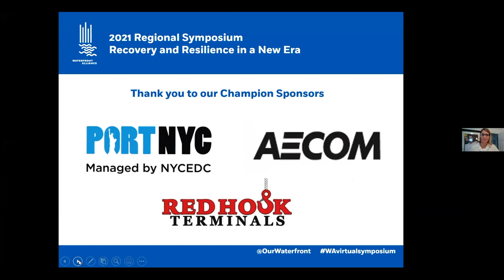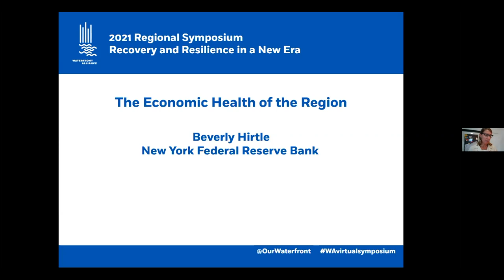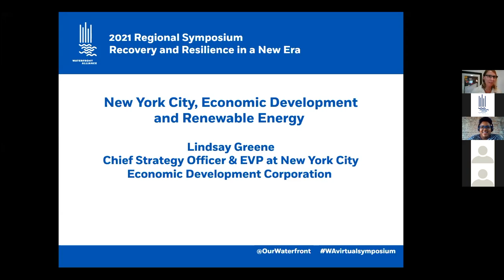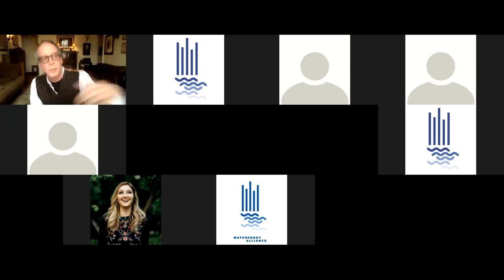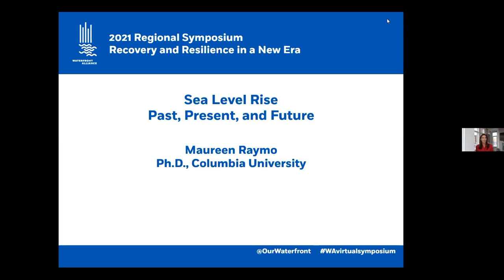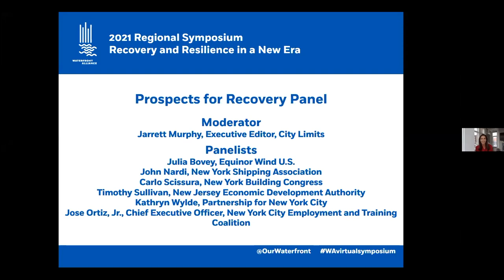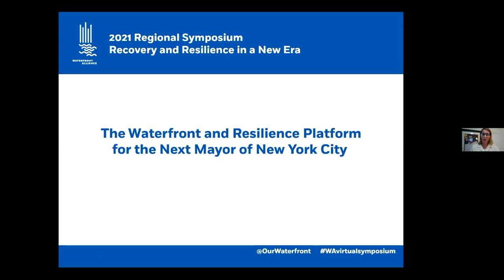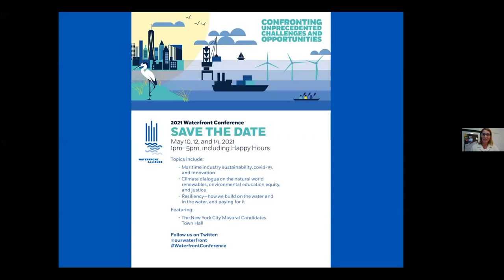Waterfront Alliance 2021 Regional Symposium: Recovery and Resilience in a New Era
The past year has challenged and tested us in unprecedented ways while we watched our region, country, and the world undergo major political, economic, and social changes. As local, state, and national leaders develop the roadmap for recovery in 2021, what do the economics of our region look like? What are the driving forces that will help shift economic sectors central to our harbor and waterfront?

Join your colleagues for the Waterfront Alliance’s Regional Symposium on January 14, 2021. Learn from a slate of leaders who will explore the intersection of economics and recovery.

Agenda
Welcome – 11am

Cortney Worrall, President and CEO, Waterfront Alliance

Chris Ward, Board Chair, Waterfront Alliance

What We Need from Washington: Stimulus Across Districts – 11:05am

Grace Meng, U.S. Congress Member (District 6 - NY)

Donald M. Payne, Jr., U.S. Congress Member (District 10 - NJ)

J. Christian Bollwage, Mayor of Elizabeth

Costa Constantinides, Member, New York City Council

The Economic Health of the Region – 11:30am

Beverly Hirtle, Executive Vice President, Director of Research, New York Federal Reserve Bank

New York City, Economic Development and Renewable Energy – 11:55am

Lindsay Greene, Chief of Strategy Officer & EVP at New York City Economic Development Corporation

New York City's Reinvention – 12:00pm

Ric Burns, Filmmaker and Writer

Sea Level Rise: Past, Present and Future – 12:25pm

Maureen Raymo, Ph.D., Interim Director, Director Core Repository, Professor, Columbia University, Lamont-Doherty Earth Observatory

Break – 12:50pm

PANEL: Prospects for Recovery – 1pm

Moderator:

Jarrett Murphy, Executive Editor, City Limits

Panelists:

Julia Bovey, Director of External Affairs, Equinor Wind U.S.

John Nardi, President, New York Shipping Association

Carlo Scissura, President and CEO, New York Building Congress

Timothy Sullivan, CEO, New Jersey Economic Development Authority

Kathryn Wylde, President and CEO, Partnership for New York City

Jose Ortiz, Jr., Chief Executive Officer, New York City Employment and Training Coalition

Launch of Waterfront Alliance’s 2021 Mayoral Platform – 1:55pm

Conclusion and Final Announcements